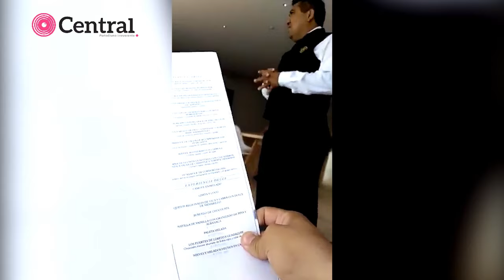Restaurante Barroco exige mil pesos como consumo mínimo a comensales (VIDEO)